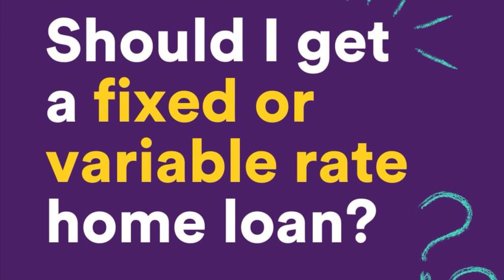Manpasand Chat with Raju, Himanshu, Ravneet and Manan of AUSSIE Gungahlin - with RJ Manish 🎧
RJ Manish🎧 had a great pleasure meeting and talking to our Manpasand followers and supporters, Raju Khiani, Himanshu Sharma, Ravneet Dhiman and Manan Arora who are expert and experienced team of Mortagage Brokers at AUSSIE Home Loans office in Gungahlin.

They shared how they provide one-stop-shop for
- Mortgage, Home Loans, Business loans, Re-finances, Insurances etc.
- Help, guide and make it simple, stress free and a straight forward experience for a customer to buy their first home or dream home from day one to settlement of home,
- Compare hundreds of loans from banks and other lenders making sure we find the loan that suits you best,
- They are commission based from the lenders and therefore they don't charge any fees to customer for the services they provide.
- How they help, nurture and support Canberra community by sponsoring cultural events etc.
- With brand name of AUSSIE, they are very competitive in the market as their network of mortgage brokers is biggest in Australia.

You can contact AUSSIE Gungahlin, Mon-Fri from 9am to 5:30pm

Radio Manpasand is the
🏆WINNER of ACT Government Multicultural Award for “Arts, Media or Culture ” 2023 🏆
🏆WINNER of CBAA Community Radio Award - "Excellence in Ethnic and Multicultural Broadcasting" 2022🏆
🏆WINNER of NEMBC Award “Ms Ira Patkar - Women Presenter of the Year” 2018 🏆
🏆WINNER of The National Ethnic & Multicultural Broadcasters' Council (NEMBC) Award - "Program of the Year" 2014🏆

Remember to download the Radio Manpasand Android App or and iOS Radio App... for pleasant listening experience 24x7 anytime anywhere.